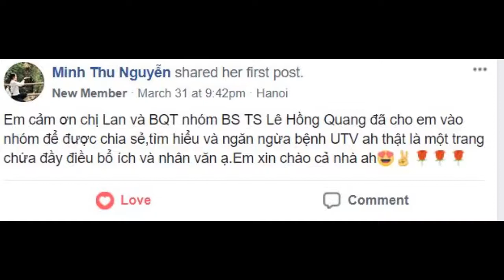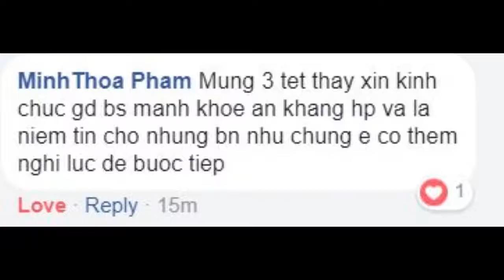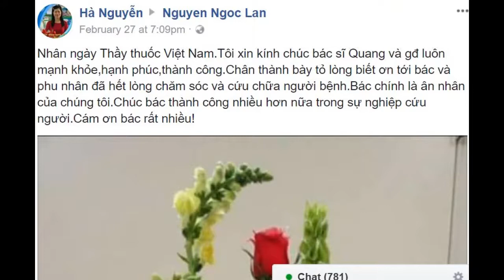Nghi ngờ ung thư khám ở đâu tốt, phẫu thuật vú, mổ u, áp xe giỏi - Bác sĩ Lê Hồng Quang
Bác sỹ TS Lê Hồng Quang, một bác sỹ đầu ngành được các bệnh nhân yêu mến, về u hạch, các vấn đề tuyến vú, ung thư vú, áp xe vú, nâng ngực, tầm soát ung thư tổng thể.

Bác sĩ Lê Hồng Quang - Bàn tay vàng nâng ngực, tái tạo vú
Từ khóa "bác sĩ lê hồng quang" được tìm kiếm phổ biến trên google, youtube, facebook.
Trang tư vấn, hướng dẫn miễn phí về u hạch, ung thư, tầm soát ngừa ung thư của bác sĩ Lê Hồng Quang.
Tư vấn phòng ngừa điều trị ung thư
đánh giá về bs Quang của các bệnh nhân

các video khác:
bài báo về bs Quang
nhận xét của các bệnh nhân về bs Quang: kỹ năng mổ
nhận xét về kỹ năng khám bệnh, điều trị u hạch, ung thư, các bệnh lý tuyến vú v.v
kết quả nâng ngực sa trễ
tiến bộ trong điều trị ung thư vú
các video khác về bs Quang